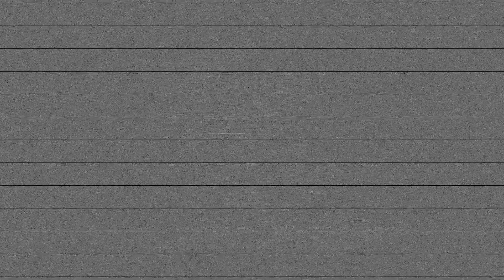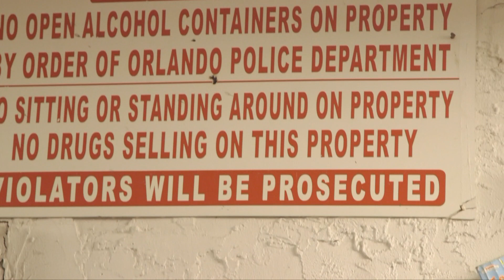Can't take no mo ft InstaGator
3NT music group is now with BML entertainment. Video was shot by @KangzAnkStudioz.